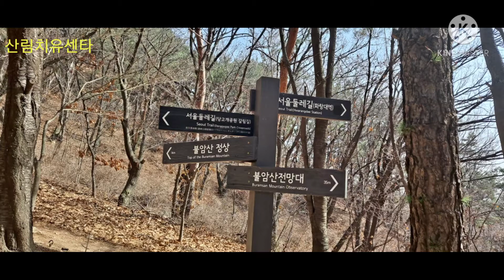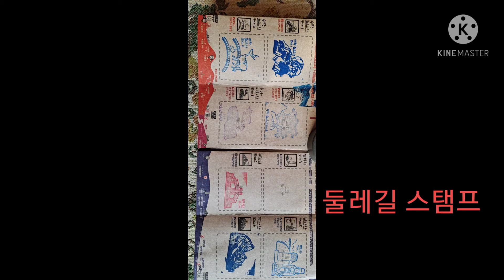서울둘레길/수락.불암산코스/ Seoul Circumference Road 首尔周长路,Circumference Road de Seúl, Corea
서울 둘레길 등반
서울둘레길 1코스중 수락산.불암산코스
화랑대역 까지 산행